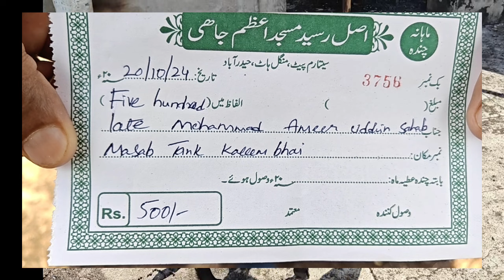Kaleem bhai masab tank bhai !! Top quality hyderabadi Gullabi male female